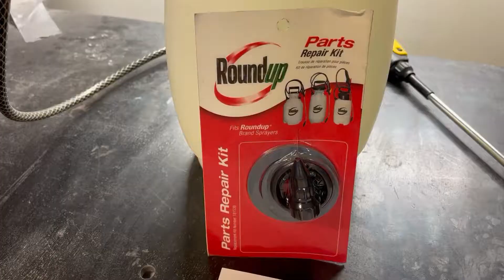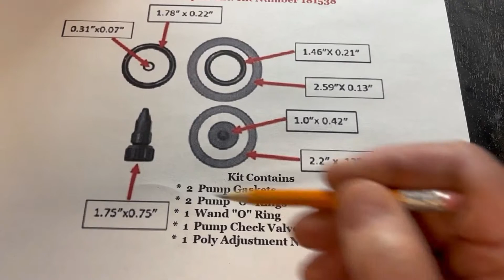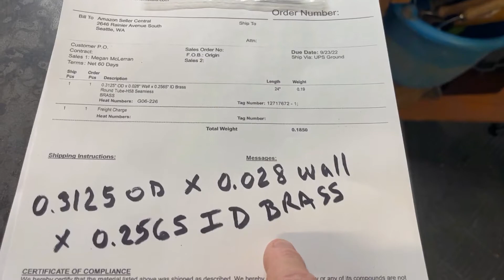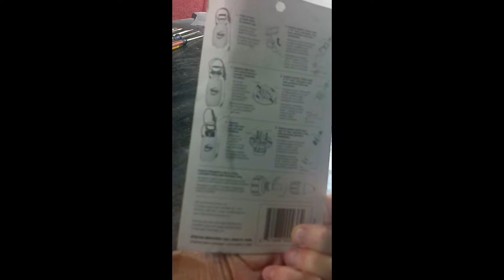Roundup Sprayer Overhaul & Extending the Wand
Replacement Parts-gaskets, "O" rings, check valve and ideas to extend the wand by 12 inches.
1 Gallon Roundup Sprayer overhaul. Extending the Wand, Ideas to help the DIY.

I thought I could put an amazon link here for the items I used but I am not part of that process so I will put down the items I used and you'll have to find them on the web. Sorry about that.

1.  Roundup 181538 Lawn and Garden Sprayer Repair Kit.
2.  Legines Brass Compression Tube Fittings, union 5/16" X 5/16" OD, pack of 2.
3.  Brass Round Tubing, 5/16" OD, 1/465" ID, 0.028" wall, 24" length.